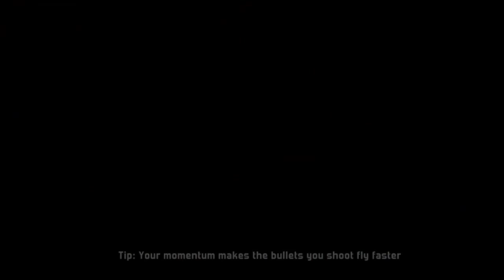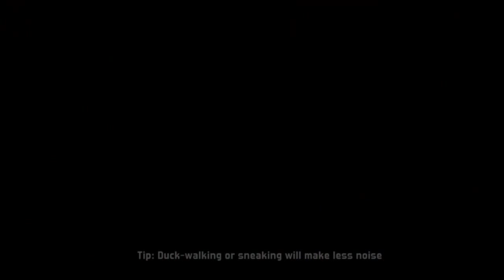Quest for Semi-Glory - Cobalt, Session 9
Argh, how do they _do_ that?!